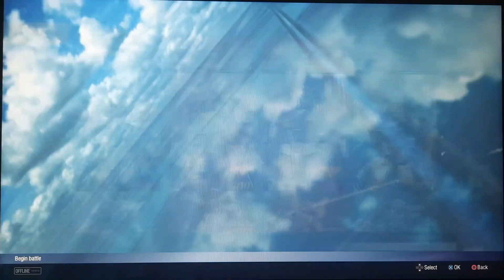GUNDAM WING ZERO. Endless Waltz. Gundam Versus.